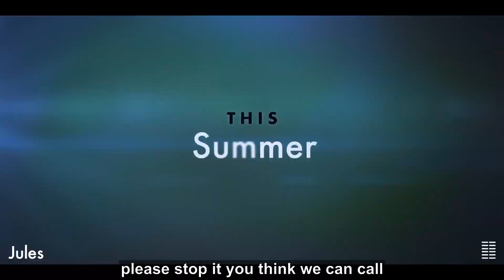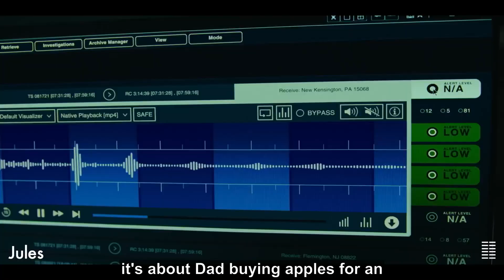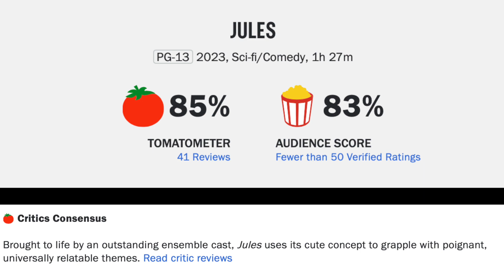Jules Movie Review--Proof That They Are Real?!?!?!?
Jules (2023) is directed by Marc Turtletaub and stars Ben Kingsley, Harriet Sansom Harris, Zoe Winters, Jane Curtin, Jade Quon, Anna George, Donald Paul, Blair Baker and Teddy Cañez

Rated PG-13 for strong language.